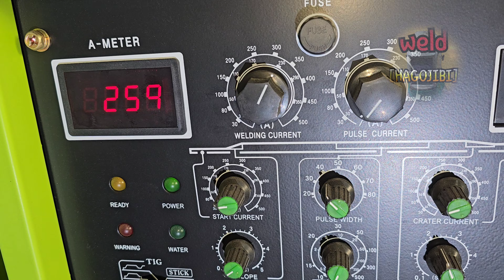How does the penetration of TIG welding vary with materials?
Hello everyone.
In the previous lesson, I introduced you to T-joint dissimilar welding.
So how do other materials penetrate when welding T-joints?
Today, I will do a simple experiment.
1. Carbon steel
2. Stainless steel
3. Stainless steel and carbon steel
I will weld these three combinations into a T-joint.
I recorded how they penetrate in the video.
Based on this content, I will introduce other situations in the future.